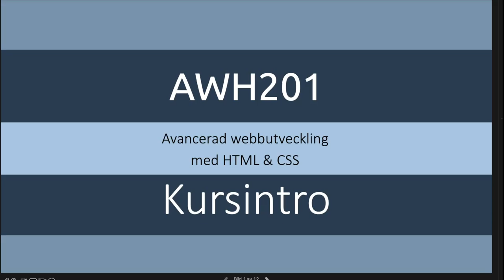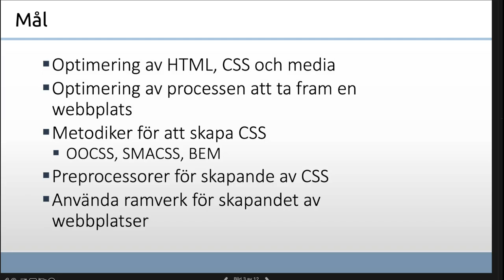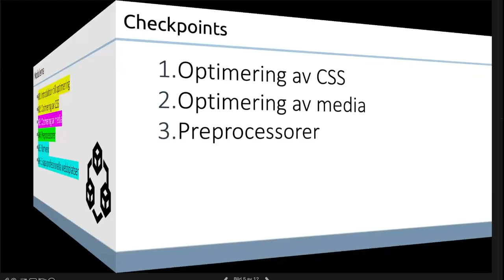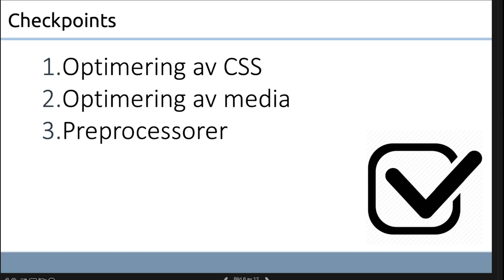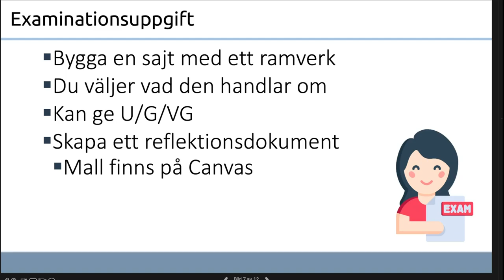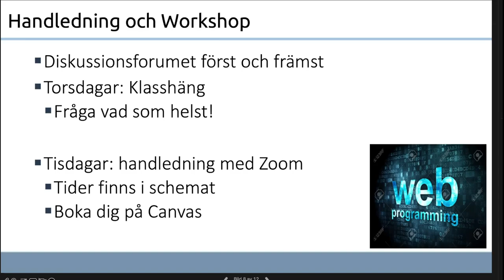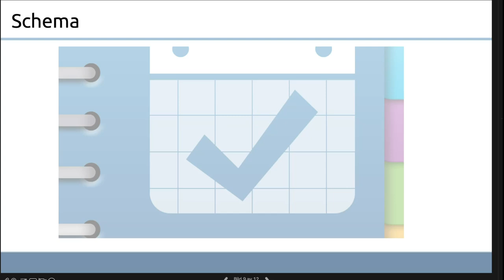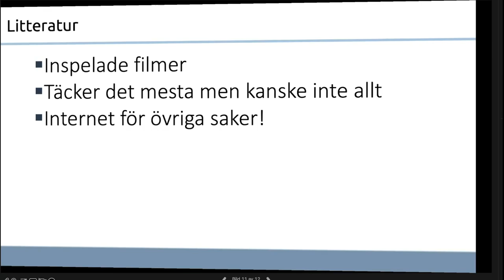Kursintro AWH 2024 LP1